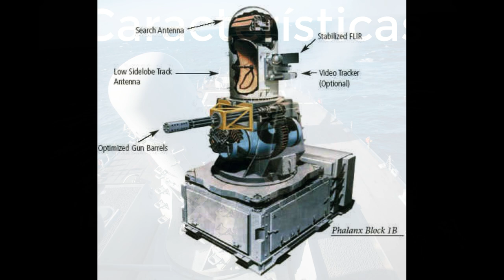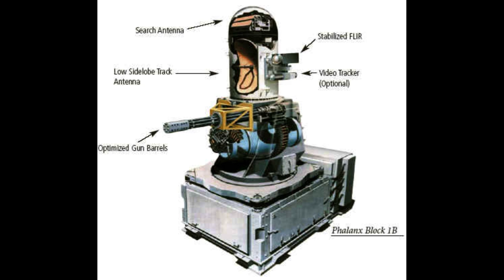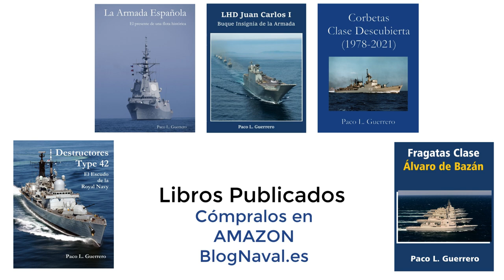Sistema Antimisil Phalanx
Si te gusta, da a Like ¡gracias!

El sistema antimisil CIWS más usado del mundo: el Phalanx.

Para más artículos de la Armada visita nuestro blog: BlogNaval.es.
Libros publicados:
- Destructores Type 42: El Escudo de la Royal Navy
- La Armada Española: El presente de una flota histórica
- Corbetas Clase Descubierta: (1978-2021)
- Fragatas Clase Álvaro de Bazán
- LHD Juan Carlis I

Videos: US Navy
Fotos:
US Navy
raytheonmissilesanddefense
Crassic
Matt Morgan
Guy Courtemanche